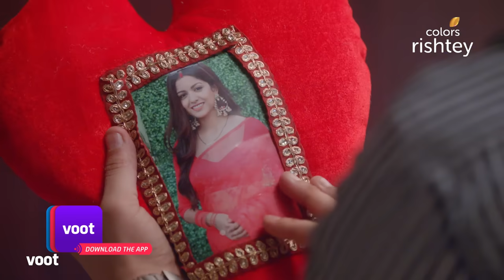Bepanah Pyaarr | बेपनाह प्यार | Ep. 165 | Sahas' Desperate Move! | बेकरार साहस का अगला कदम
After Pragati repeatedly turns down Sahas' requests for Raghbir, the latter's love turns into rage, and he decides to take the extra mile against all odds to win her heart by hook or by crook. But will Pragati fall for Sahas' wicked plans?

Raghbir’s first wife is dead, he is about to marry his childhood friend but even before the ceremony begins another woman is already claiming he’s her husband! What exactly is the truth behind Raghbir’s complicated marital life? Did his first wife really die or was there more to her suspicious death? Is Raghbir as innocent as the situation makes him look like? A twisted tale of love, revenge and betrayal.